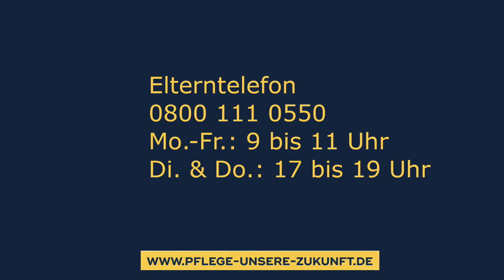Sich Hilfe holen - Hilfetelefone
Wenn Sie Hilfe benötigen, nicht mehr weiterwissen oder sich über Ihre Situation austauschen wollen, wenden Sie sich an folgende Nummern oder an die Online-Beratungsangebote.
Bei medizinischen Notfällen wählen Sie die 112
Bei dringenden medizinischen Fragen (außerhalb der ärztlichen Sprechstunden) wählen Sie die 116117

Über Konstruktive Kritik würden wir uns freuen.

Wollen Sie mehr zum Thema Pflege erfahren? Dann schalten Sie gerne wieder ein. Wir freuen uns auf Sie!

Willkommen auf dem offiziellen YouTube-Kanal Hier erwarten Sie: Videos und Podcasts zum Thema Pflege. Jeden Tag begegnen wir neuen Menschen, neuen Lebensgeschichten. Manchmal sind sie dramatisch und berühren uns sehr. Täglich stehen viele Menschen in Deutschland vor einer schweren Wahl, wenn ein Familienmitglied nicht mehr in der Lage ist, alleine zu Hause zurechtzukommen. Oder wenn eine Krankheit es unmöglich macht, weiter in der Familie zu leben. In solchen Fällen müssen sie wichtige Entscheidungen über die Zukunft ihrer Lieben treffen. Wir freuen uns auf Sie!

Ihre Martin Kähler & Agnieszka Saric